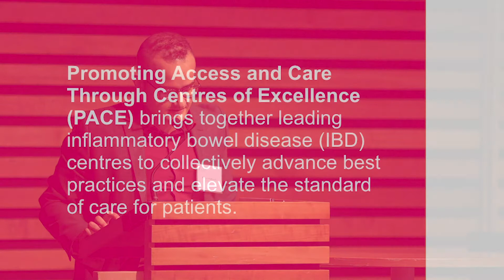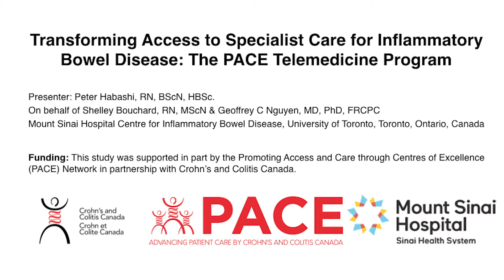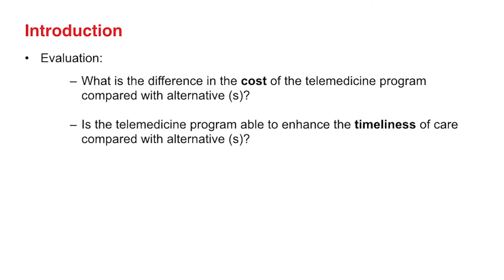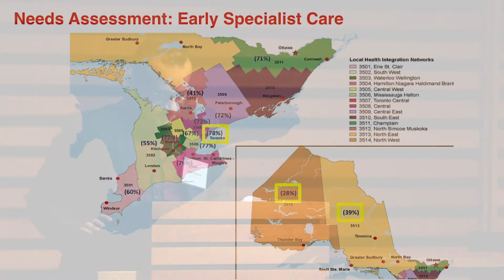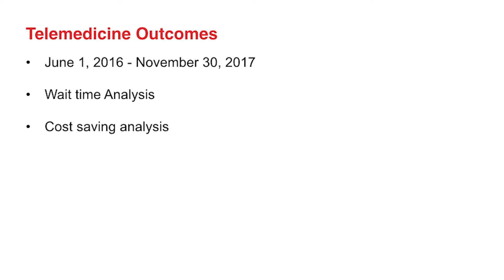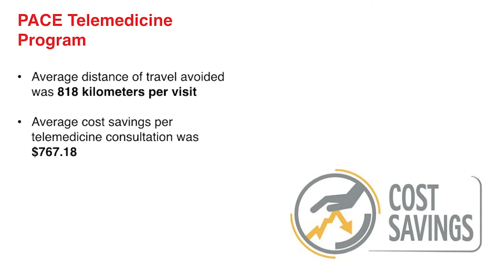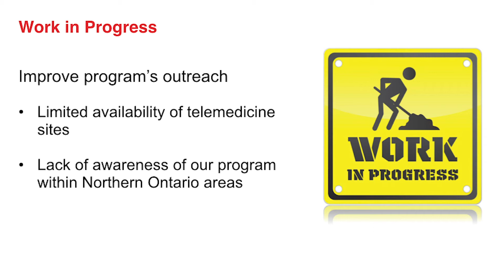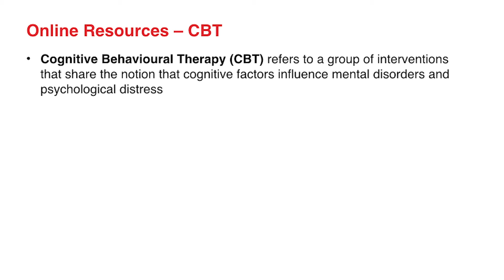Telemedicine for Inflammatory Bowel Disease: Servicing Remote Communities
Learn about how telemedicine is being used to improve access to care for people living with inflammatory bowel disease (IBD) in rural and remote communities.

The IBD Telemedicine program is part of Crohn's and Colitis Canada's Promoting Access and Care Through Centres of Excellence (PACE) network that brings together leading IBD centers to collectively advance best practices and elevate the standard of care for patients. The IBD Telemedicine program is led by Dr. Geoffrey Nguyen at Mount Sinai Hospital in Toronto, Ontario.

Speaker: Peter Habashi is a Registered Nurse and research coordinator at Mount Sinai Hospital working with Dr. Geoffrey Nguyen on the PACE IBD Telemedicine Program.

ABOUT GUTSY LEARNING SERIES:

Researchers, clinicians, nurses, caregivers and patients are at the heart of understanding the impact of inflammatory bowel disease. The Crohn's and Colitis Canada Gutsy Learning Series provides unparalleled access to Canada's top IBD researchers and healthcare providers! This is a special opportunity to connect directly with leaders in the field and strengthen your knowledge of Crohn's disease and colitis.